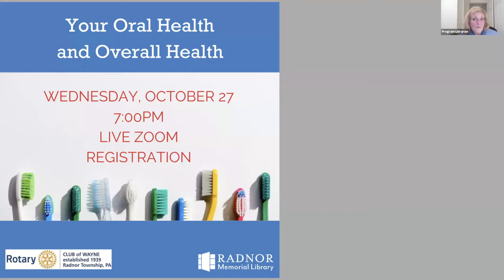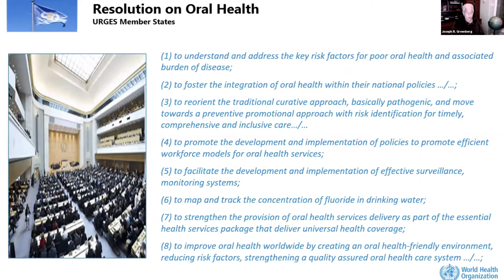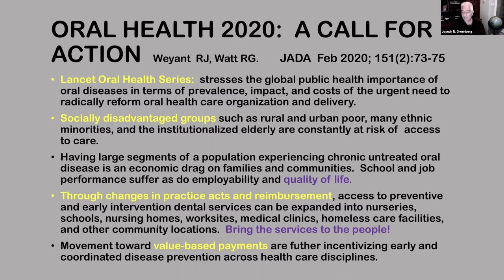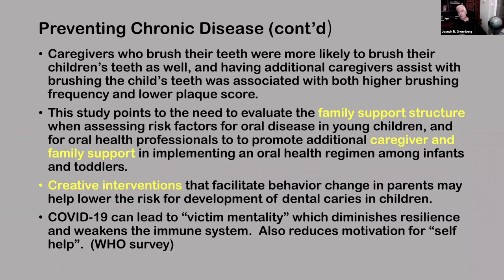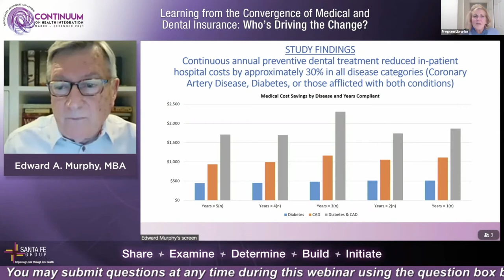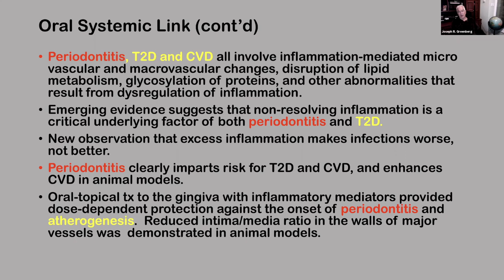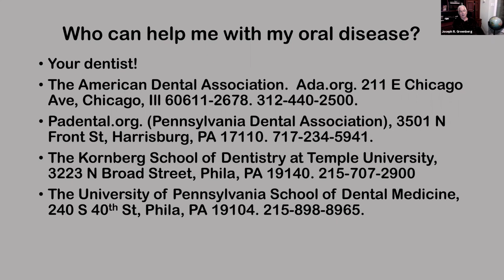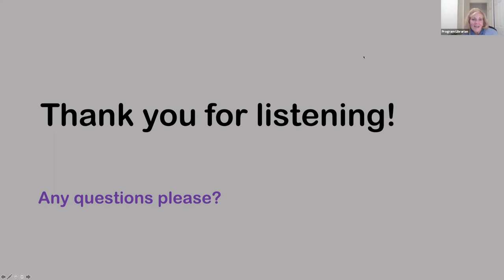Your Oral Health and Overall Health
Presented by Rotary Club of Wayne

Dr. Joseph R. Greenberg, DMD, FAGD, has taught and practiced dentistry for more than 40 years. He is very aware of the close relationship between dental health and one’s medical health and vice versa. Dr. Greenberg will discuss the indications and consequences of poor oral health and, on the positive side, the benefits and how to achieve them.